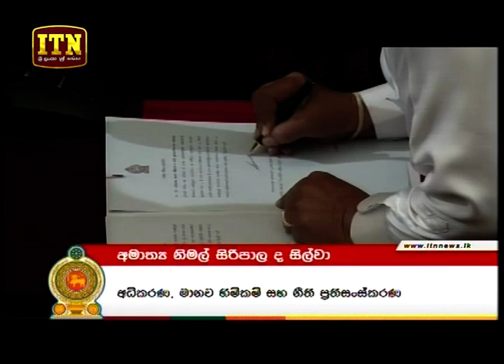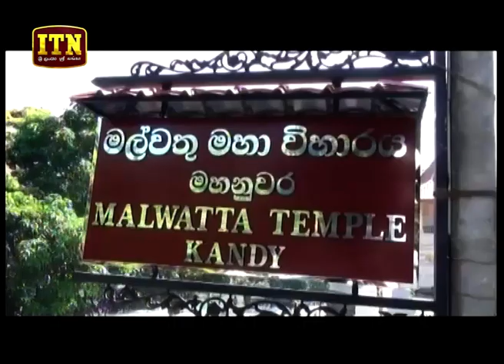ITN News 2019-11-17 | 09.30 PM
Every Weekend at 09.30 PM | ITN News